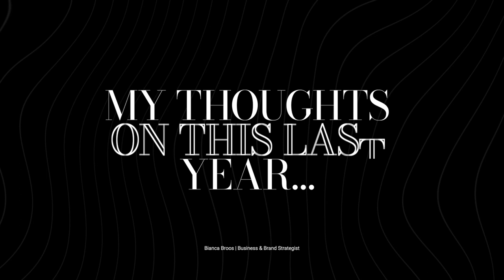Looking Back At 2020 & How We Can Heal | Bianca Broos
We're coming down from an exciting holiday week and on an outing with my girls, I got to thinking about this year. Listen to hear my perspective as I take a look back and vision forward.